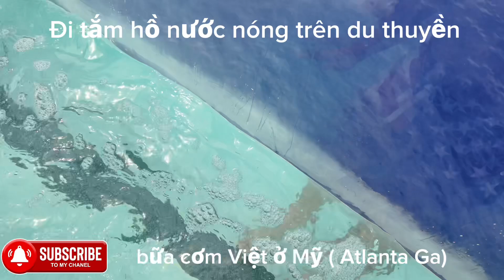Đi bơi trên nóc du thuyền đẹp thứ 2 nước Mỹ